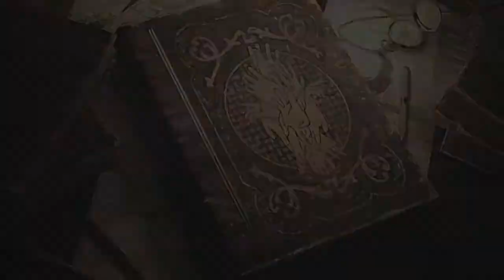William Black - Miss It (feat. RUNN) - Guitar Solo Arrangement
HIRE ME ON SOUNDBETTER!